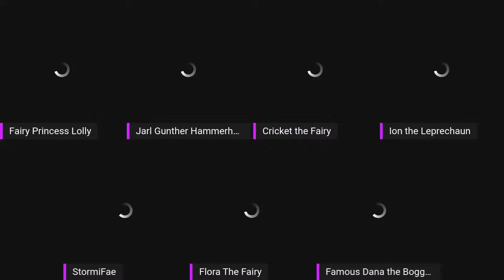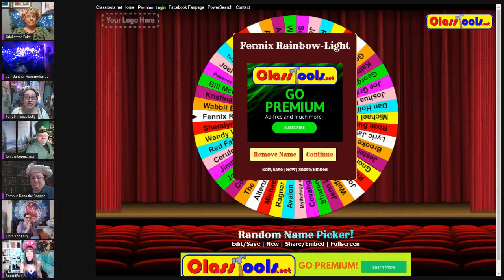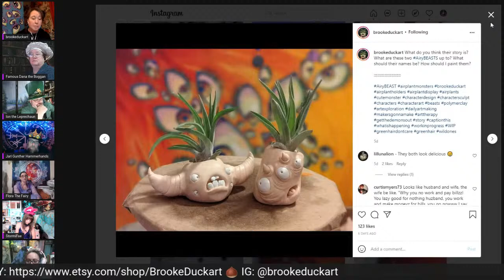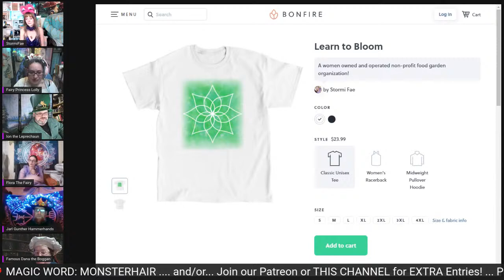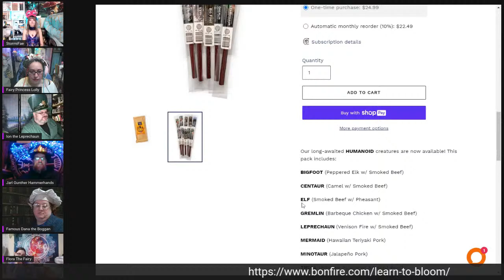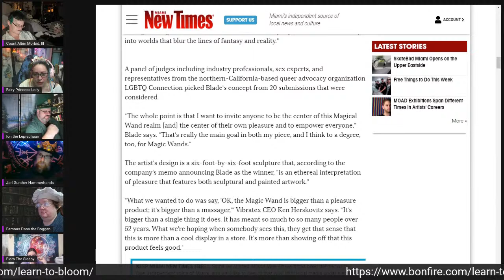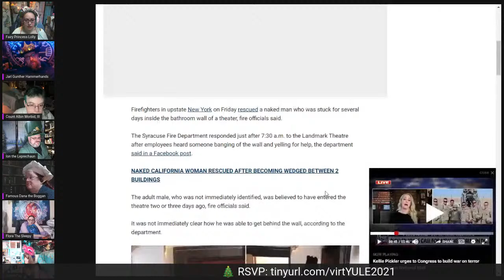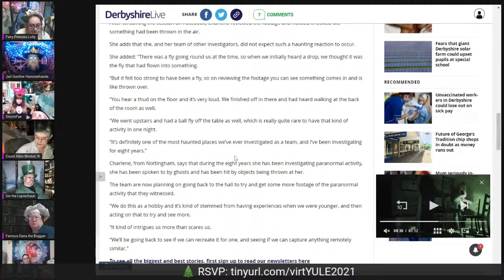FAE News Nov 17, 2021, Artist: Duckart Designs, Guest Cricket the Fairy, Hedge Game, WeiRd News!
Tune in tonight as we taste test some Gingerbread Mt. Dew, interview Artist Duckart Designs and hear from all new Special Guest Cricket the Fairy from the Duchy of Midnight Rose in the Kingdom of Rolling Hills. As always wEiRd News!